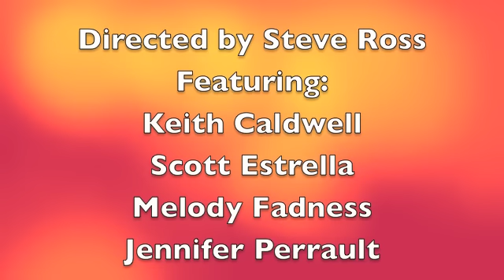God of Carnage Promo